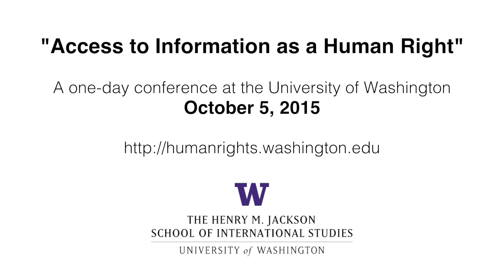Rep. Adam Smith - Access to Information as a Human Right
A message of support from U.S. Congressman Adam Smith (WA-9) for the UW Center for Human Rights's "Access to Information as a Human Rights" conference, held on October 5, 2015.